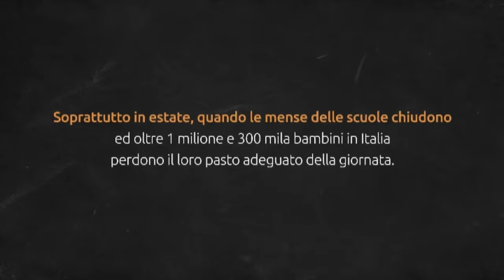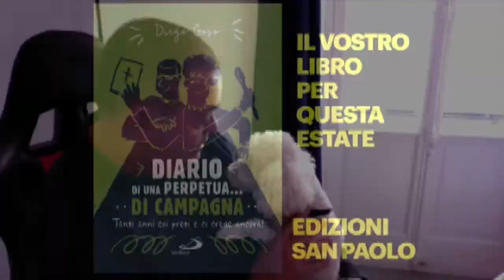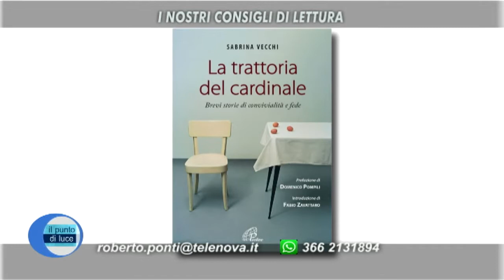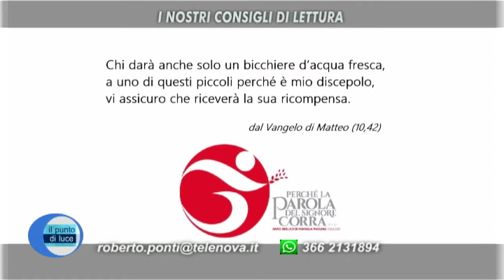Punto di Luce n. 45 del 22 luglio 2021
Puntodiluce con Roberto Ponti e Jacopo Casoni. Tema della puntata: la povertà non va in vacanza. Per i consiglidilettura: La trattoria del cardinale (Paoline) di Sabrina Vecchi e Diario di una perpetua di campagna (Edizioni San Paolo) di Don Diego Goso.